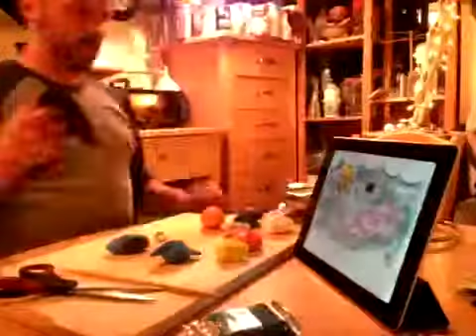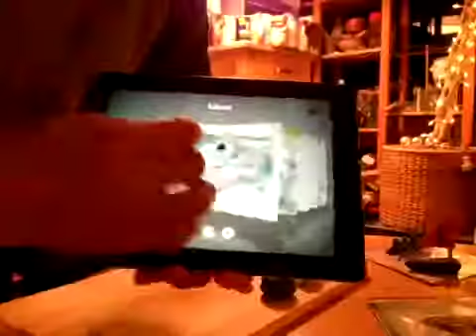Doojie the Squid & Friends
My 3yo nephew asked me to draw a picture of a squid named Doojie, his friends, and his favorite food: ice cream.  Later, I brought Doojie and friends to life with bake-able clay...